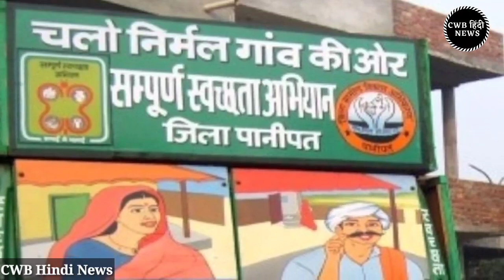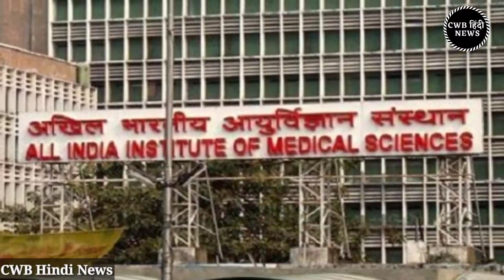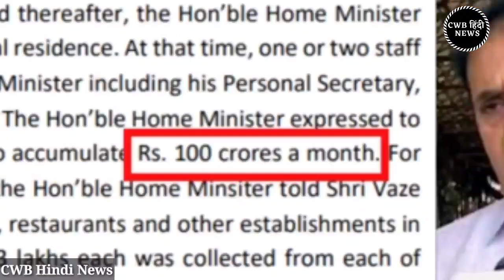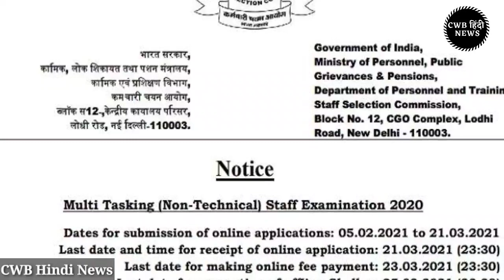Haryana Hindi News||Today breaking News ||Haryana News 21 March ||Nonstop Haryana News||cwb news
धन्यवाद् |

Haryana_Hindi_News || 21_मार्च_2021 || 21_Haryana News || cwb_news 21_march_2021 || Today cwb Hindi News , today 21 march breaking news, 21 march cwb news, आज की ताजा खबर

आज के मुख्य समाचार | Haryana News 21 March|today breaking news|cwb india News | Haryana News | today cwb news | nonstop haryana

Today breaking News | Haryana News 21 March मुख्य समाचार | हरियाणा खबरे | Haryana CWB Khabar, आज के मुख्य समाचार, खबर हरियाणा की , हरियाणा सरकार

CWB Hindi News
Haryana News 21 March 2020
today haryana news
खबर हरियाणा की
cwb hindi news 21 March
हरियाणा हिंदी न्यूज़ 21 मार्च
21 March Haryana News
Haryana news,
india news 21 march
khabar haryana ki
today_breaking_news
live_haryana_news
cwb india news
Haryana News 21 मार्च 2021,